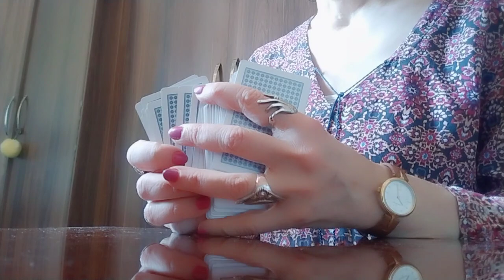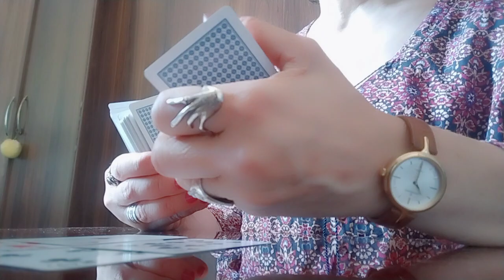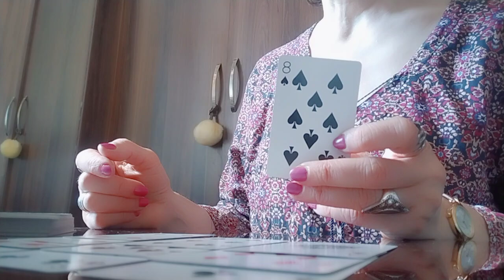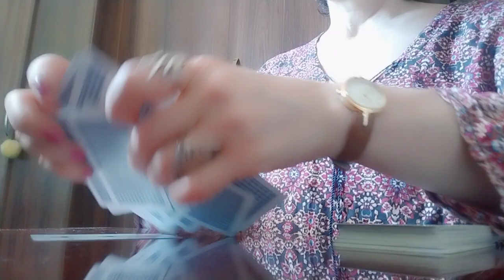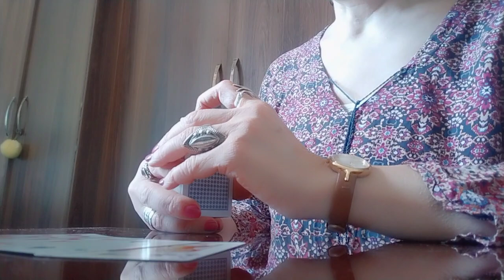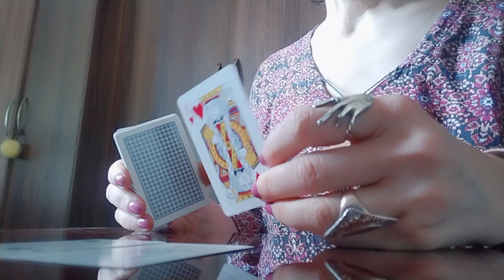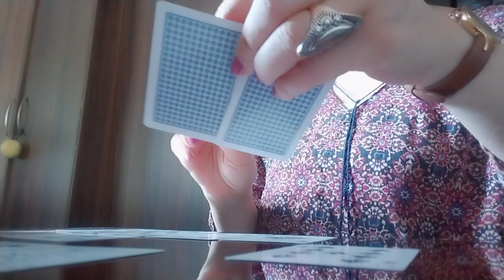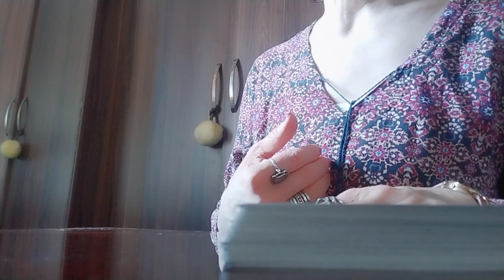უძრაობის პერიოდი თქვენს პირადში/ყოფილის დაბრუნების ან უკეთესი პარტნიორის მოლოდინი✨💒💗✨